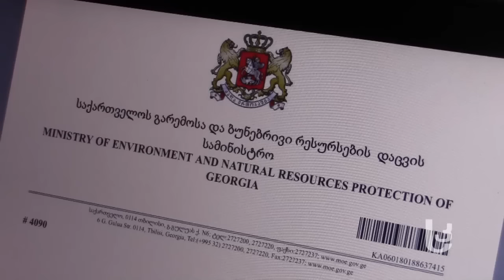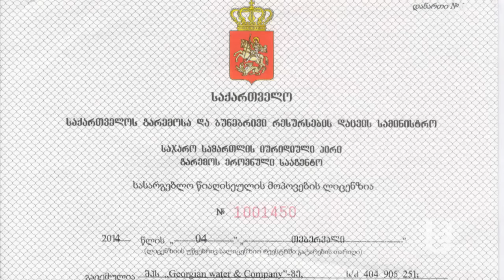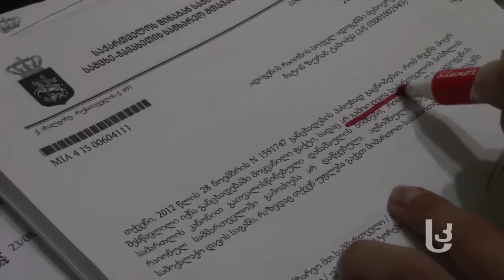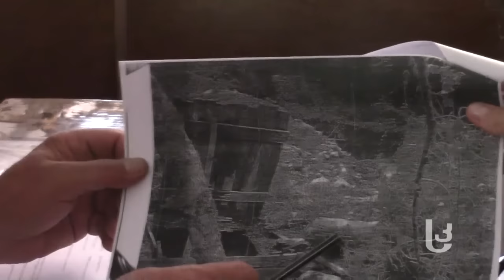ადიგენელები ადგილობრივ ბიზნესმენს მერაბ კუბლაშვილს სასამართლოში უჩივიან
სოფელ ადიგენში სასმელი წყლის დაწყვეტაში ადგილობრივ ბიზნესმენს მერაბ კუბლაშვილს ადანაშაულებენ. საქმე, რომელშიც სამართალდამცავებმა დანაშაულის ნიშნები ვერ დაინახეს, სოფელი კი წყლის გარეშე დარჩა; „ფლატეს“ ჩამომსხმელი ქარხნის ხელმძღვანელს სასამართლოში უჩივიან;